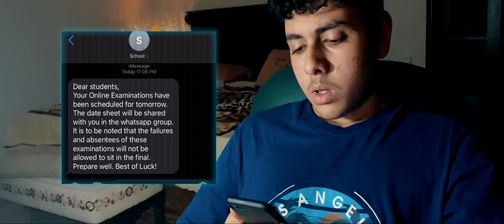The Student Of 2021 | Short Film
Special Thanks To Ibrahim Bakhtiar